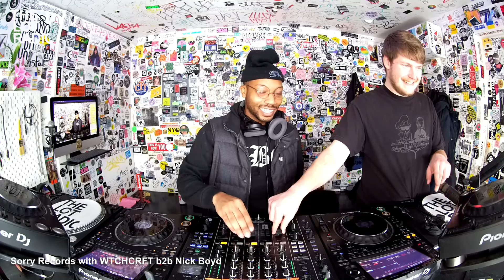Sorry Records with WTCHCRFT b2b Nick Boyd @TheLotRadio 02-13-2024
Sorry Records welcomes WTCHCRFT for a 2 hour b2b with label founder Nick Boyd